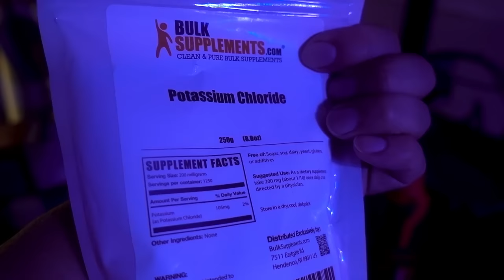Updates on my 135g Mixed Reef - 3 Years! (EVERYTHING: Fish, SPS, LPS, Soft Corals, Clams)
It has been awhile since I have done a legit tank update like the old days, where I would one take the video talking about all that has changed, as if you are at my house for a tank tour...  so here it is!  It definitely brings back a feeling of nostalgia and it felt really nice to finally do a complete update  on this system, almost like I finally let out a breath that I had been holding for a long, long time for no apparent reason.
Chapters:
0:00 Intro
1:16 SPS (Acropora, Anacropora)
5:38 Fish (Hippo Tang, Yellow Tang, Lyretail Anthias, Aiptasia Eating Filefish, Circus Goby)
10:45 TSA Coral Growout Contest SPS frags (TSA Pebble Splice Acropora, TSA Raspberry Splice Acropora.. etc)
15:18 LPS (Gonipora, Space Invader Pectinia, Hammer Coral, Frogspawn Coral, Torch Coral)
26:33 Soft Corals (Jawbreaker Mushroom, Magic Carpet Mushroom, Bahamallama Weeping Willo, Japanese Weeping Willow, Japanese Nepthea, Zoas)
35:19 Clams (Derasa Clam, Crocea Clam from Claim Mania)